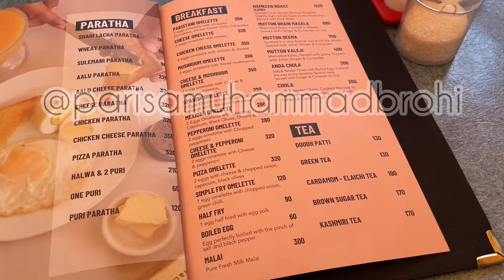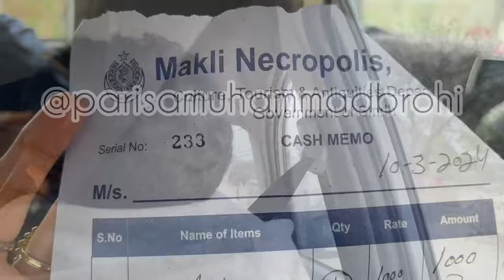Visit to Interior SINDH Makli || Nashta at Cafe Imran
Visit to Interior SINDH Makli || Nashta at Cafe Imran | Karachi to Gharo Long Drive